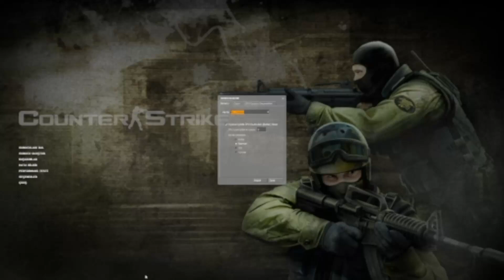counter strike sorce bots gamapley part9